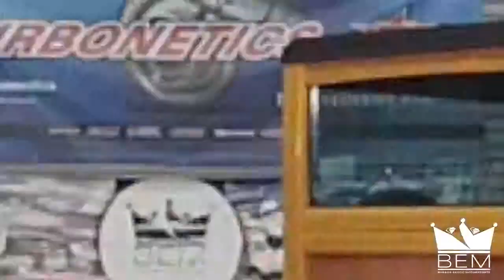75 Years Of Automotive Transportation & Progression - From Woody Wagon To Aston Martin!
From the Ford Woody Wagon to the Aston Martin's & supercars & everything in between,  Tom & Bubba from BEM bring you 75 Years Of Transportation on this episode.
Though 75 years is truly the blink of an eye the leaps in automotive technology have been massive!
Join Tom, Bubba & Diesel LIVE every Friday from 11 to 1130 am EST on the Bubbas Motorsports Facebook page.

What can we build for you?
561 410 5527 gets it done!

Welcome to Doin' It Bubba Style!